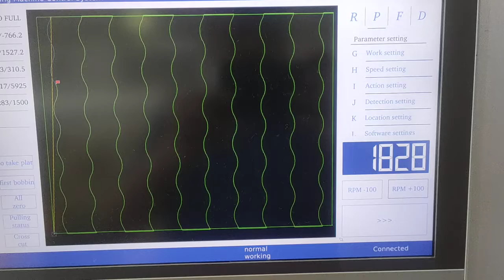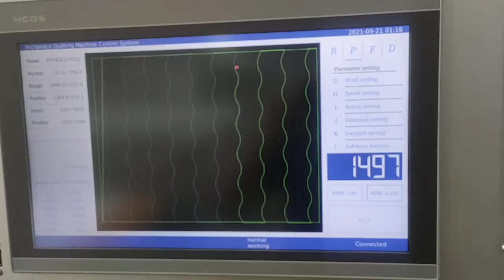Richpeace Single Needle Automatic Quilting Machine in Production in customer factory